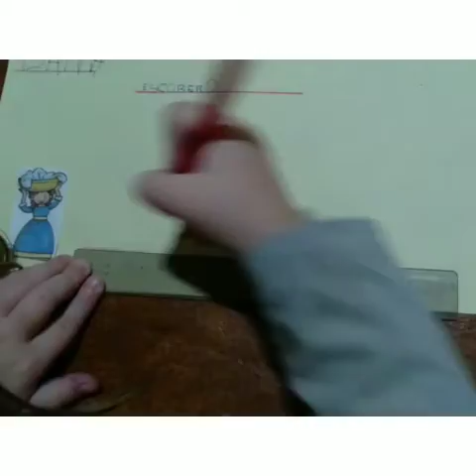Época Colonial de 1810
Video de ANDREA HERNANDEZ